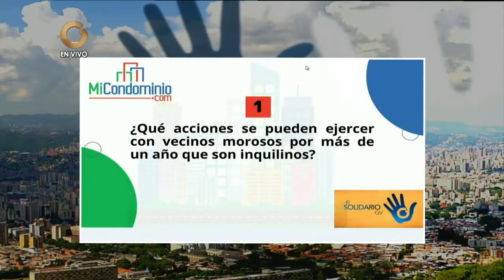El Solidario|Elías Santana:Mi Condominio¿Qué acciones se puede tomar por los inquilinos son morosos?